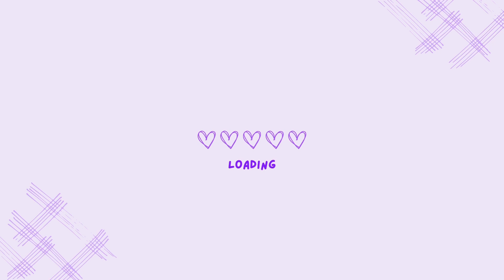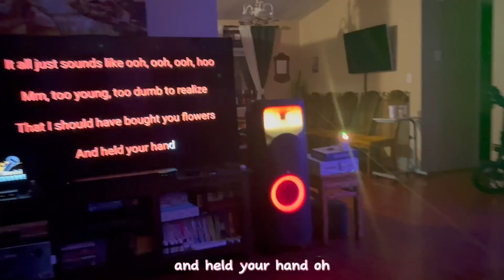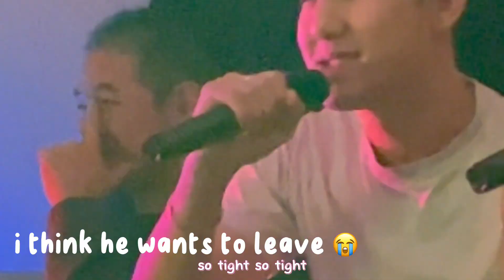thanksgiving dinner w/ my family! holiday season is finally here ♡☆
hello there!
~ with busy schedules and the cold weather.. this dinner almost didn't happen, but luckily everyone made it! i'm so grateful to be able to share a meal with family, even though I miss my siblings in cambodia.. moments like last night really warms my heart. I hope you guys are able to enjoy this break with family, friends, or even take time to yourself! Sending love from my family to yours! i'm thankful for you guys who are watching my videos, in a way we're also spending time together as well :') take care everyone!